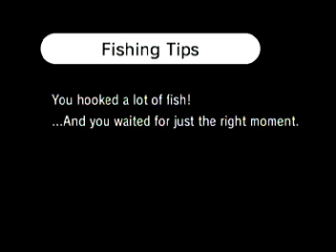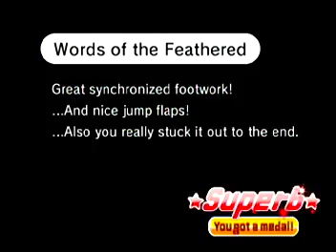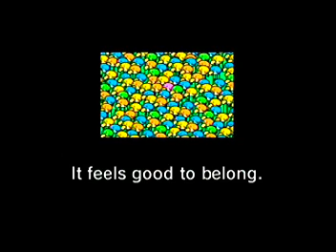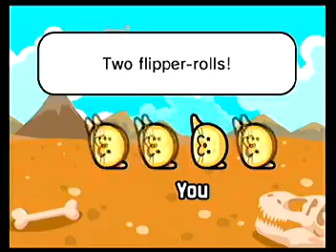Rhythm Heaven Fever: Set 5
Flipper Flop
Exhibition Match
Flock Step
Remix 5